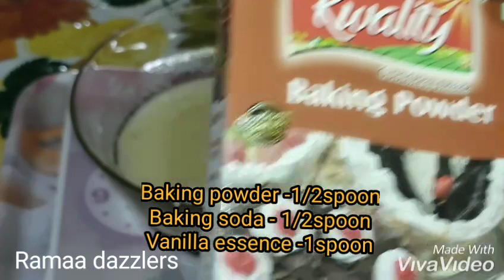Learn How to make cake without oven 🍮🍮🍮🍮